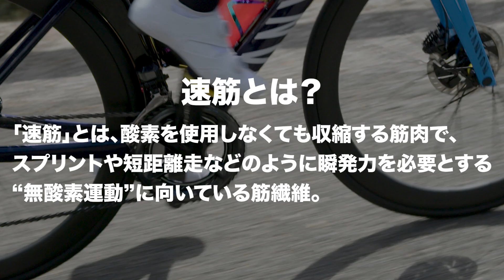ヒルクライムでケイデンス比較！90RPMと60RPMので生まれる違いは？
ハイケイデンスとローケイデンスでヒルクライムしたときに、心拍数やタイムにどんな違いが生まれるのか？　今回は、土井ちゃんが2kmのヒルクライムルートを90RPMと60RPMで実走検証！

ハイケイデンスとローケイデンスのどちらを楽に感じるかは、生まれ持った筋肉の傾向を知る助けにもなります。ぜひみなさんも試してみてください👌

GCN JAPANはYouTubeの中でも最高の自転車系チャンネルで、日本語での視聴が可能です。私たちはみなさんがより良いサイクリングライフを送れるように、ライドテクニックやメンテナンスの方法をお伝えしていきます。

さらに、日本、ヨーロッパ、そして世界中のサイクリングイベントやビッグレースの舞台裏をお見逃しなく！ぜひ、 GCN Japanを登録して通知設定をONにしてください。